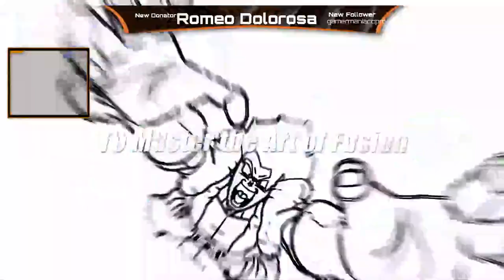Dragon Ball Sparking Zero Trailer De Personajes